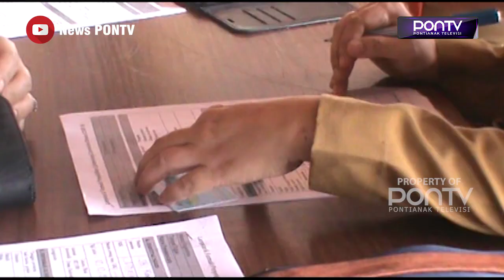154 PEJABAT ESELON II DAN III DISWAB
Sebanyak 154 pejabat eselon II dan III di lingkup Pemkot Pontianak, jalani uji swab Selasa siang. Uji swab ini dilakukan, guna mentracing penyebaran Covid-19, di Kota Pontianak